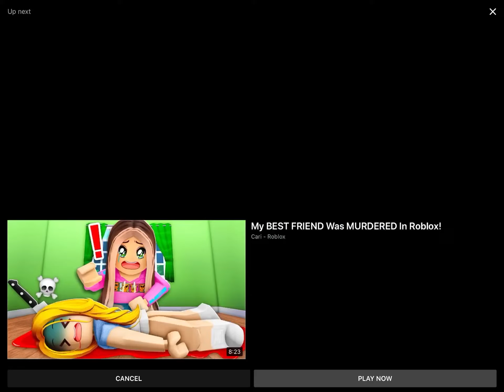Rawan 3 and kmc10 and dany2880 uttp falls down and dies (TREQUEL)